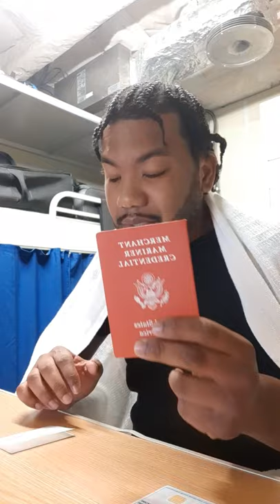How to Become A Merchant Marine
This is my first video ever. Alot of my friends have asked how I was able to get my job and i figured this would be the easiest way to answer. AND I had the time haha. If you have any questions please ask. I'm pretty good with responding.

*Obtain Your Passport
Form DS-11

Proof of U.S. citizenship (such as a birth or naturalization certificate)

Government-issued photo ID (such as a driver's license or military ID)

Color passport photo.
•Fee paymet (check or money order)

*Obtain your TWIC Card

•Follow Steps on website(self explanatory mainly)

When applying for document also remember to apply for the medical certificate. They are both on the same website.